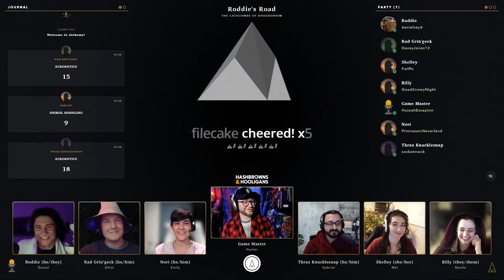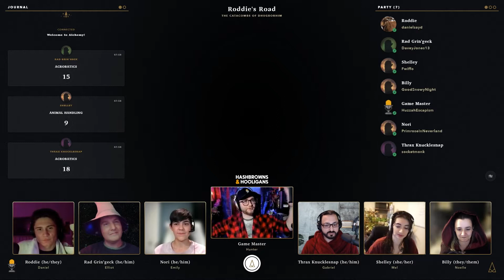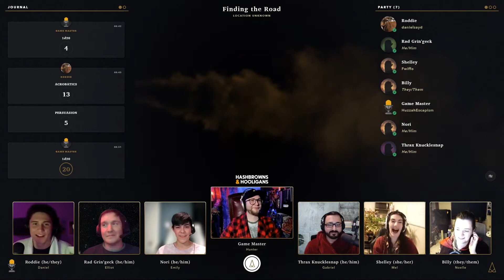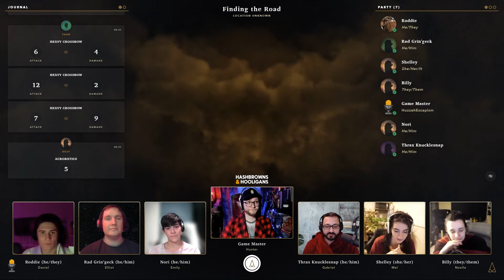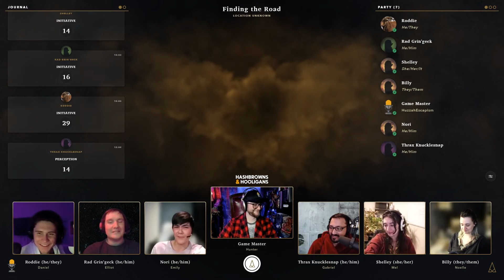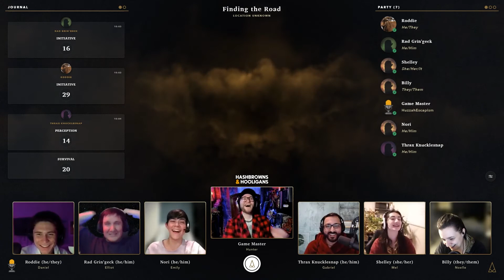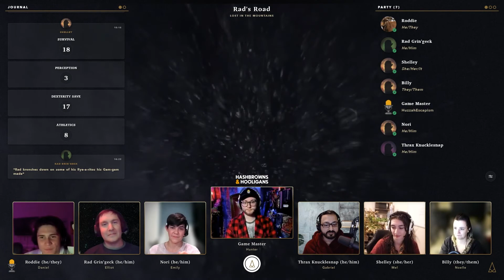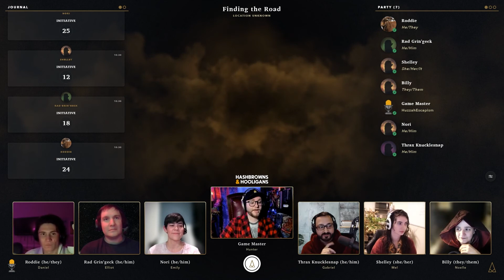Hashbrowns & Hooligans - Chapter 1: The Road Begins | Actual Play D&D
This is our actual play! Our Hooligans begin their amazing journey into a new world where magic has died and their best chance of survival is teamwork! Through powerful abilities and innovative magical mechanics, our players have to figure out how to navigate this growing, building world!